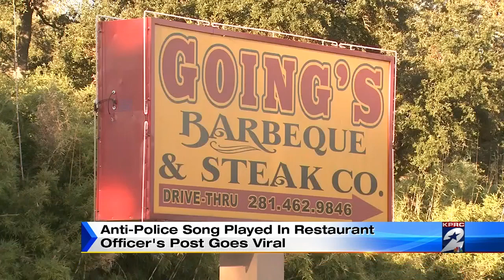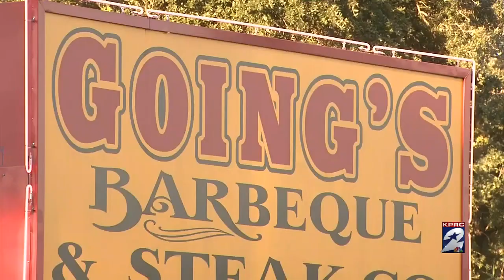Anti-police solng played in restaurant